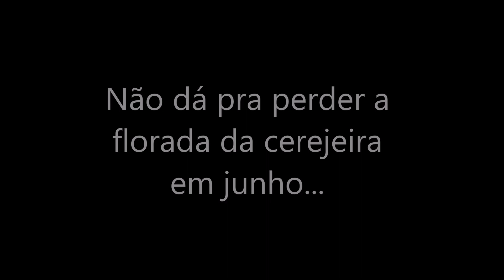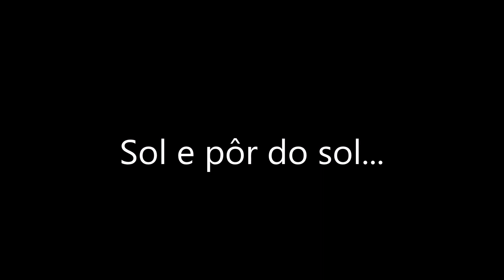Maria da Fé: a cidade das oliveiras...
Maria da Fé é um município no alto da Serra da Mantiqueira, a 190 km de São Paulo, 234 km do Rio de Janeiro, 314 km de BH e 22 km de Itajubá. É considerada a cidade mais fria de Minas Gerais, com temperaturas abaixo de zero no inverno. Além da boa comida, os viajantes podem conhecer os olivais, as vinícolas, picos, montanhas e o pôr do sol incrível.